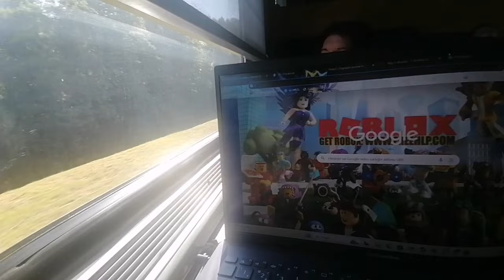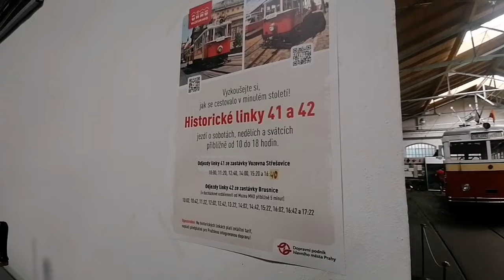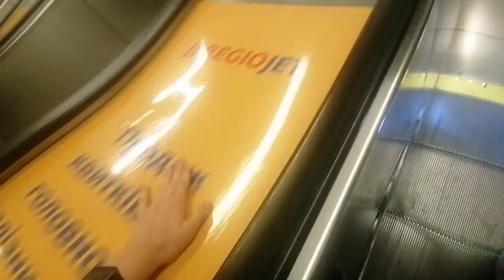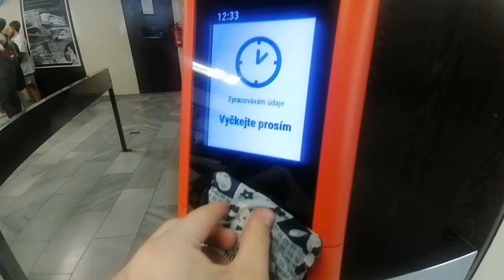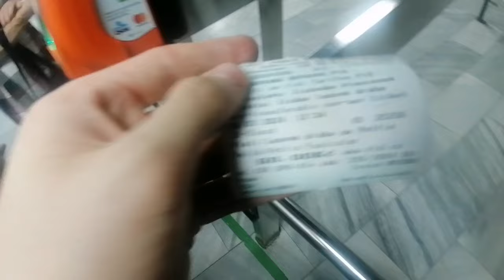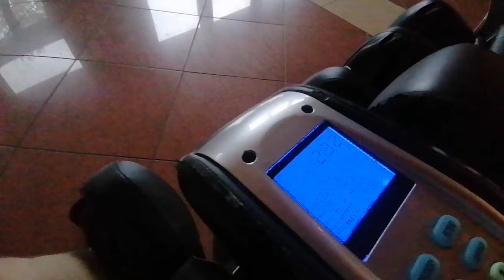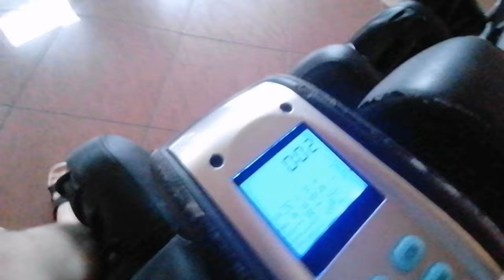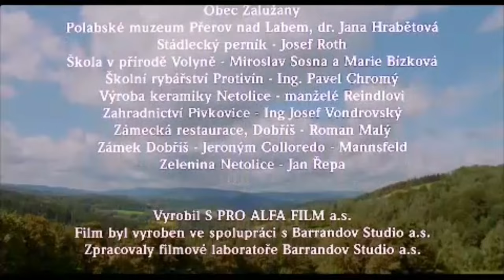Moje dovolená Praha část 2